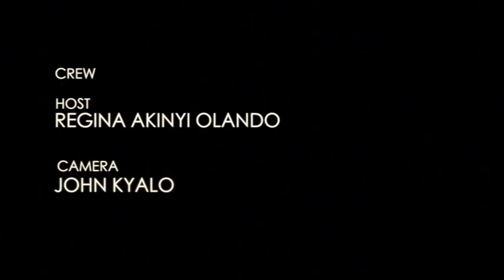ENTREPRENEURAL SPARK; episode 26 part 2